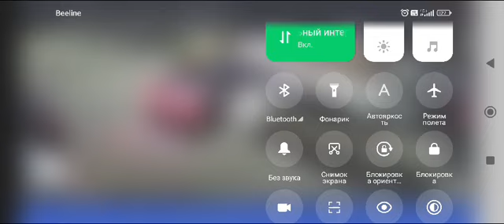Краун протаранил машины на Тепличной 26а Благовещенск